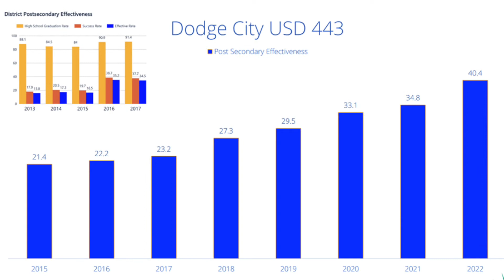How the Dodge City school district increased postsecondary success